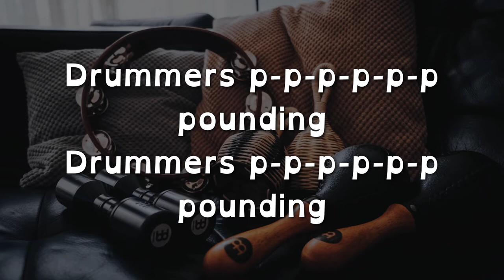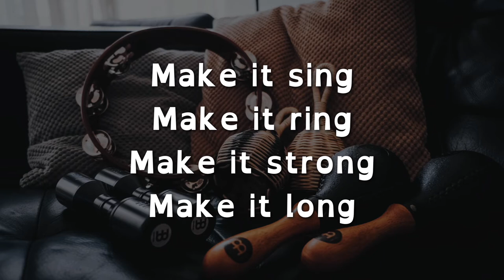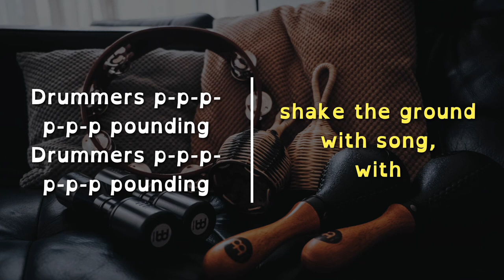Carnegie Hall - The Orchestra Sings - Come to Play Lyrics Video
This video was created to help students practice along with their Link Up music.